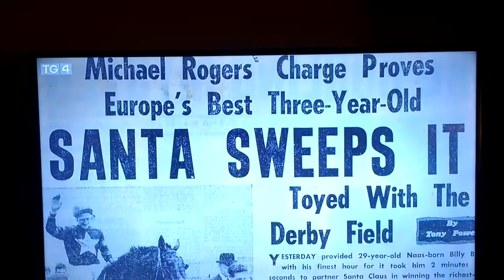RTE's Ted Walsh on 1964 Irish Derby winner Santa Claus and jockey Willie Burke in TG4 documentary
Taken from TG4 Documentary The Irish Derby Nios Mo Na Rasa {More than A Race} broadcast September 2019

27th June 1964

HAILED BY A GREAT STORM OF PATRIOTIC CHEERING 'SANTA CLAUS' ADDED THE IRISH DERBY AT THE CURRAGH , KILDARE , TO HIS EPSOM DERBY VICTORY. HE WAS THE FIRST SINCE 'ORBY' IN 1907 TO ACHIEVE THIS DOUBLE.

SANTA CLAUS, STARTING AT 7-4 ON , WON THE CLASSIC HORSE RACE MORE DECISIVELY THAN HE HAD SCORED AT EPSOM. ALTHOUGH AMONG THE LAST THREE FOR THE FIRST FIVE FURLONGS , HE WAS MOVED FORWARD AT THE START OF THE BEND BY JOCKEY BILLY BURKE.

BY THE TIME THE STRAIGHT WAS REACHED HE WAS IN TOUCH WITH THE LEADERS. WELL OVER TWO FURLONGS FROM HOME SANTA CLAUS RANGED UP TO THEM , GOING EASILY ON THE OUTSIDE. A SMOOTH RUN TOOK THE CHAMPION STEADILY CLEAR AND HE WAS FOUR LENGTHS AHEAD AT THE POST.

'LIONHEARTED,' WHO HAD SHOWN IN FRONT FOR A FEW STRIDES JUST BEFORE SANTA CLAUS TOOK OVER , HUNG ON TO SECOND PLACE AFTER A TERRIFIC BATTLE. 'SUNSEEKER' WAS A SHORT HEAD BEHIND HIM IN THIRD PLACE WITH 'CRETE' ANOTHER SHORT HEAD AWAY FOURTH. 'ALL SAVED' FINISHED WELL TO BE FIFTH ONLY A NECK BEHIND CRETE AND A HEAD IN FRONT OF DILETTANTE II.

SANTA CLAUS HAD NOW SET A NEW ENGLISH AND IRISH STAKES EARNING RECORD OF GBP £134,437 - SOME GOING FOR A HORSE WHO CHANGED HANDS TWICE AT 800 GUINEAS AND 1200 GUINEAS BEFORE HE EVER RACED.

PLANS FOR SANTA CLAUS'S FUTURE WERE NOT YET CERTAIN. HE MAY RUN FOR NEXT MONTH'S KING GEORGE VI AND QUEEN ELIZABETH STAKES AT ASCOT, OR HE MAY BE RESTED WITH THE ST. LEGER IN VIEW. IT'S CERTAIN THAT HE'LL BE ENTERED FOR THE PRIX DE L'ARC-TRIOMPHE IN OCTOBER.

OWNER MR. JOHN ISMAY SAID: "SANTA CLAUS WILL NOT RACE AS A FOUR-YEAR-OLD. HE GOES TO STUD AT THE END OF THIS SEASON, PROBABLY IN IRELAND."

For further information on Willie's career as a jockey please go to the following